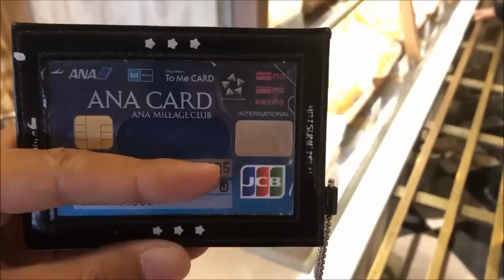ディズニーランド・シーで電子マネー（交通系ICカード等）が使えるようになりました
11月5日より、東京ディズニーランド、東京ディズニーシーのショップ、レストランでは下記の電子マネーの利用が可能になりました。

‹利用可能な電子マネー›
・QUICPay／QUICPay+
・iD
・交通系IC（Suica／Kitaca／PASMO／manaca／TOICA／ICOCA／はやかけん／nimoca／SUGOCA）

※上記以外の電子マネー（楽天Edy／nanaco／WAON／PiTaPa 等）は利用不可
※主要クレジットカードのブランドマークが入っているau WALLETはプリペイドカードとして利用可能

‹利用不可のショップ、レストラン›
・バルーンベンダー
・光るグッズなどを販売しているベンダーワゴン
・ワゴンスタイルのレストラン（ポップコーンワゴン、東京ディズニーシーのアイスクリームワゴンでは利用可能）

※ショップ、レストラン以外では利用不可

‹購入できないもの›
・切手、ギフトカード、フードバウチャー（食事券）　等